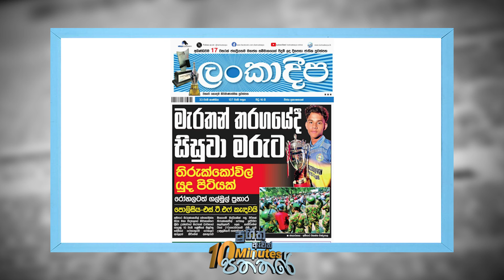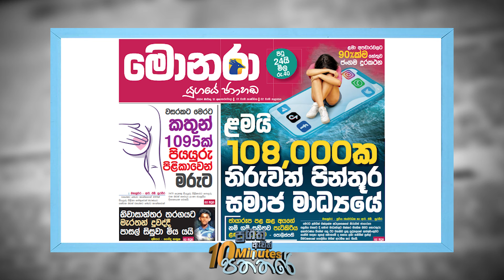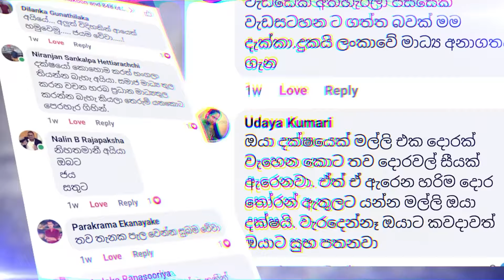10 Min Paththare 12 03 2024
10 Min Paththare 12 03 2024